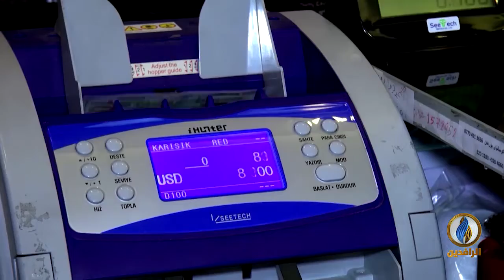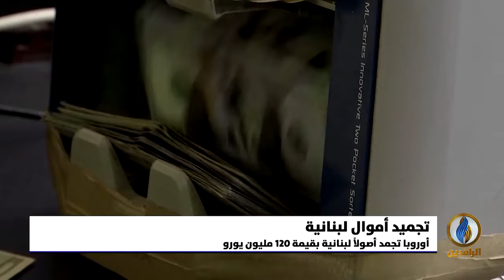أبرز الأخبار الاقتصادية على قناة_الرافدين ليوم الثلاثاء في